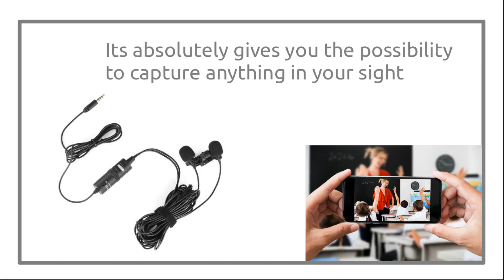BEST DUAL MICROPHONE FOR INTERVIEWS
BOYA DUAL MICROPHONE